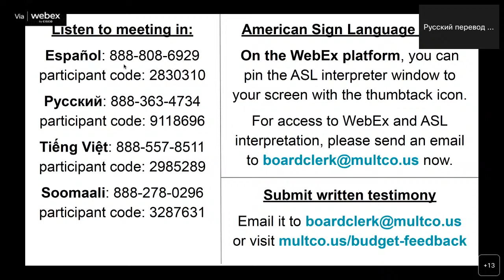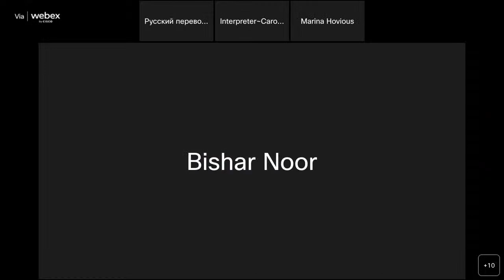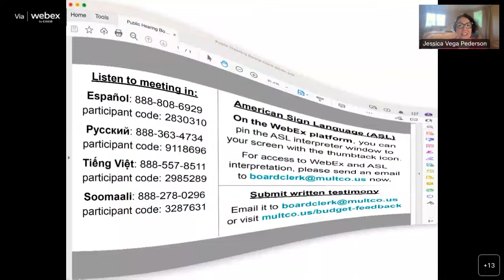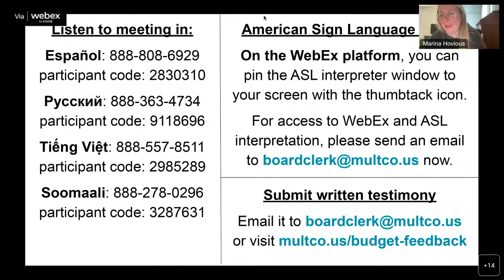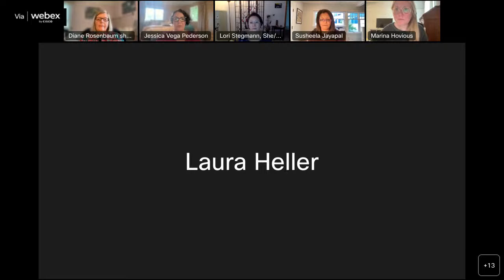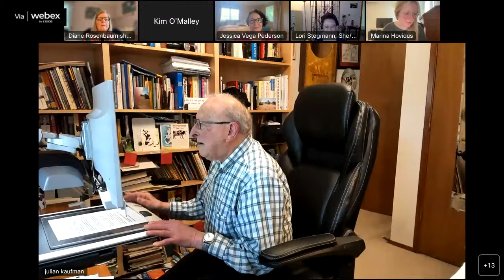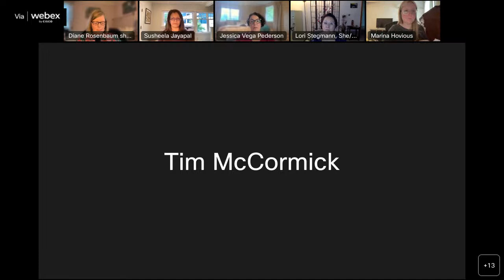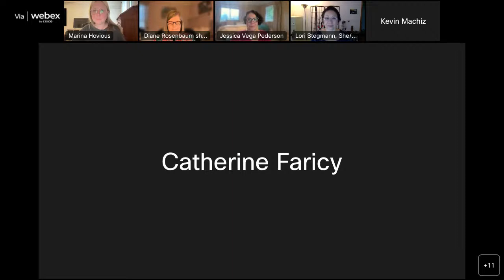05.10.23 FY24 Budget Hearing #1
To watch this meeting with an ASL interpreter, send an email to to receive a link to watch the event on the WebEx platform, which allows you to pin the ASL interpreter’s window to your screen. Alternatively, you may also consider using YouTube’s live closed captioning function.